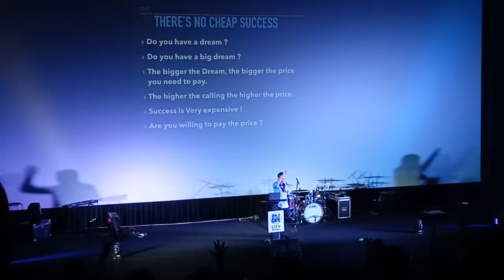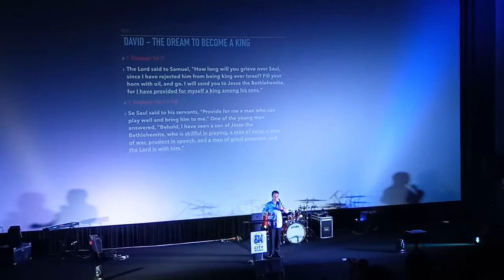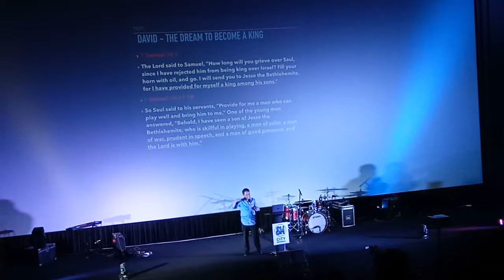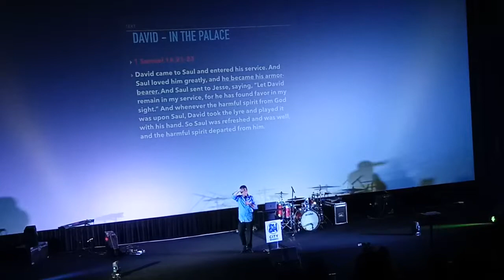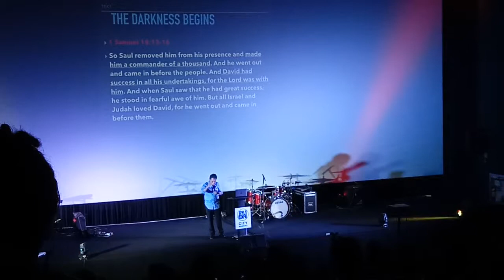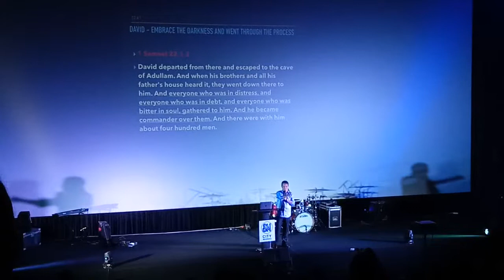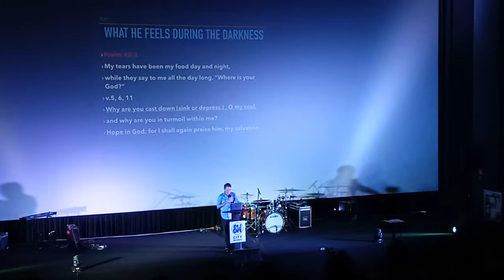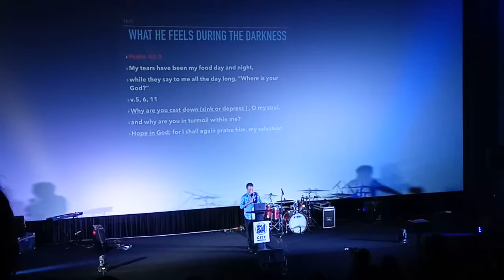LET'S SHINE THE WHOLE WORLD SISTER'S IN CHRIST TO SAVE THE LOST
Bernitz Chint

Bernitz20

Sunday Service @JohiaMasinag Church
10/13/19